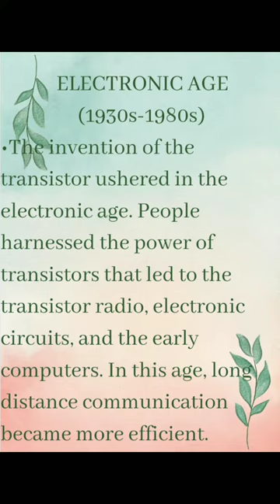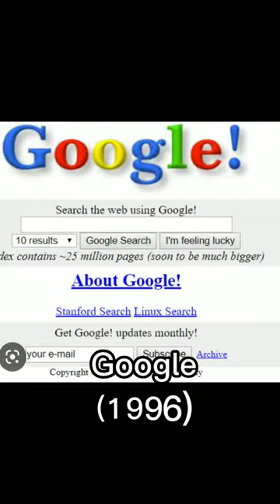Video Presentation The evolution of Media